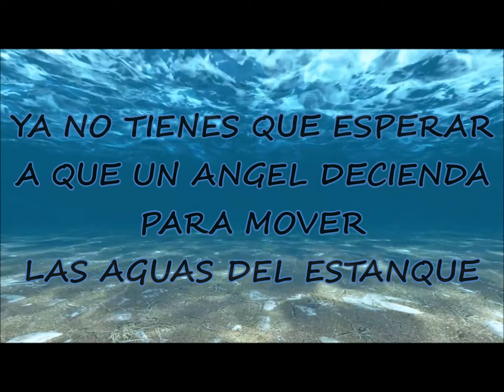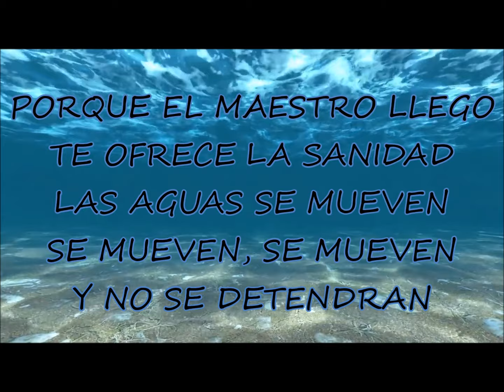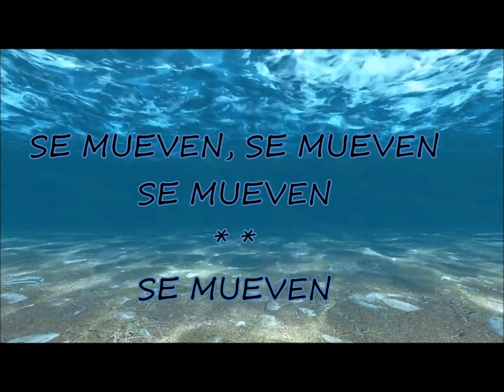Se Mueven Las Aguas de Luis Santiago Con Letras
Karaoke Por Pastora Liza Baradona